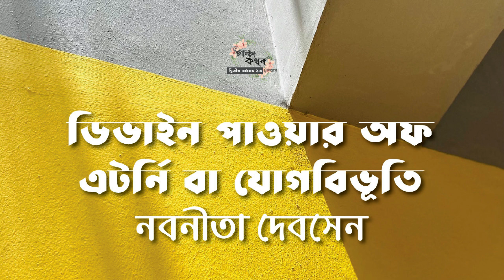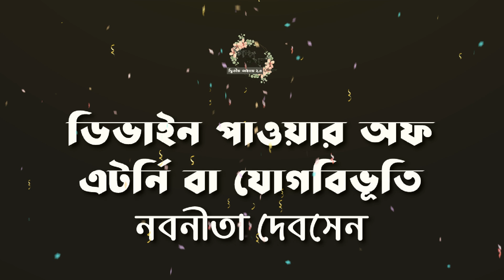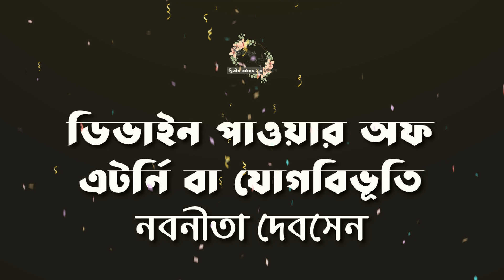ডিভাইন পাওয়ার অব এটর্নি বা যোগবিভূতি | নবনীতা দেবসেন | Nabaneeta Dev Sen | গল্পকথন by কল্লোল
গল্পঃ ডিভাইন পাওয়ার অব এটর্নি বা যোগবিভূতি
লেখকঃ নবনীতা দেবসেন
মূলভাষাঃ বাংলা